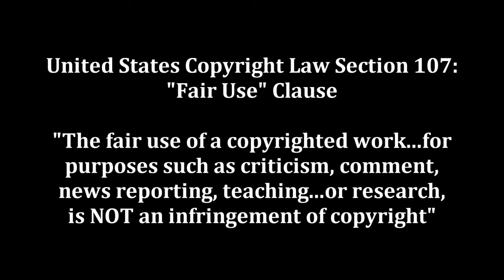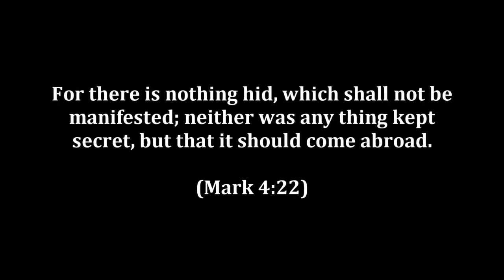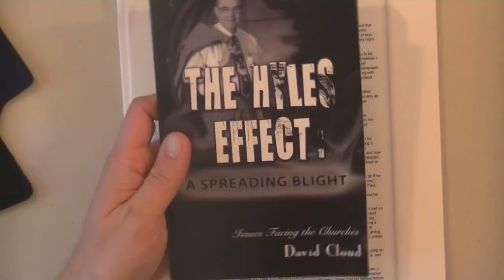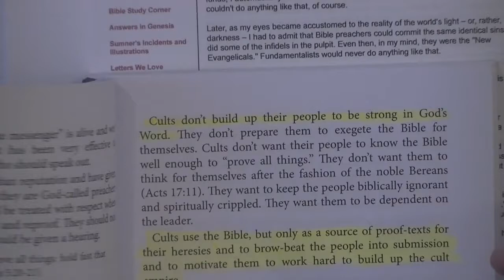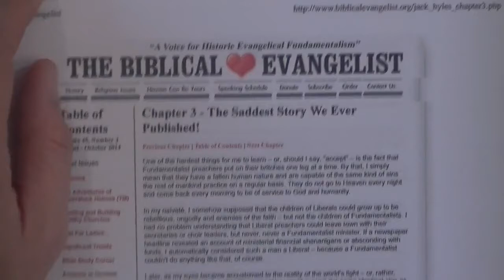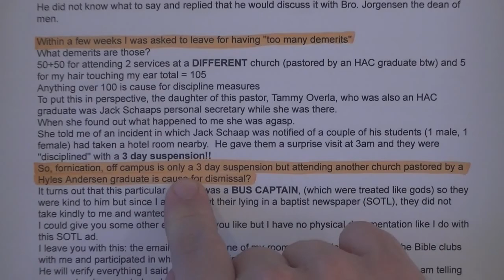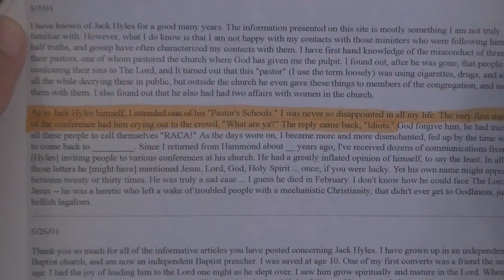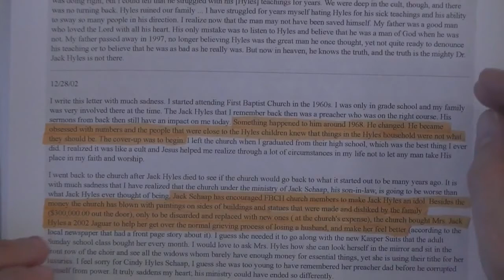The Truth About Jack Hyles (Part 1) - Bryan Denlinger